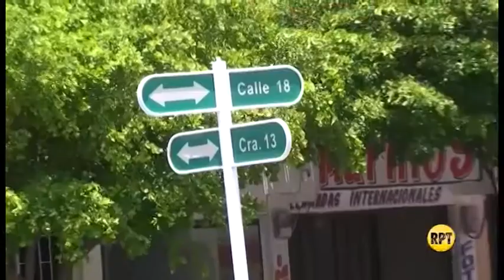Realizaron audiencia contra presunto asesino de universitario